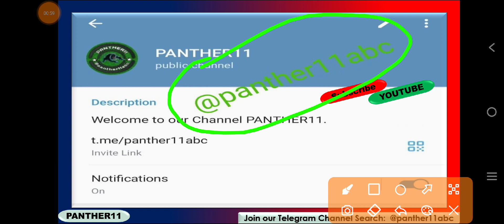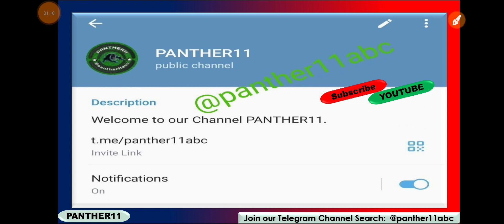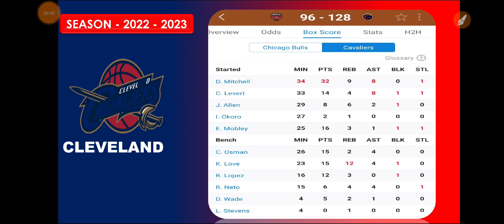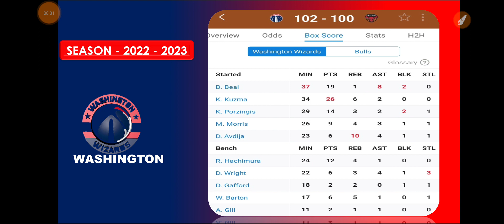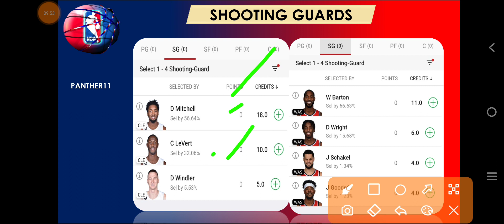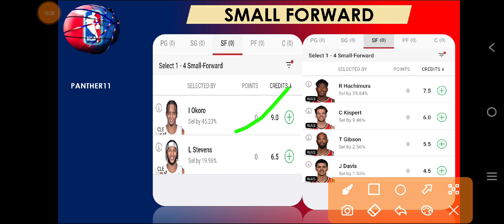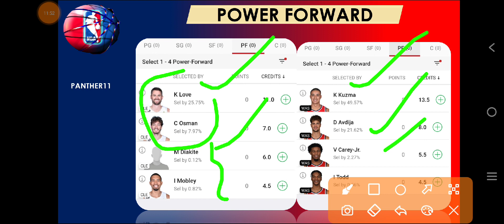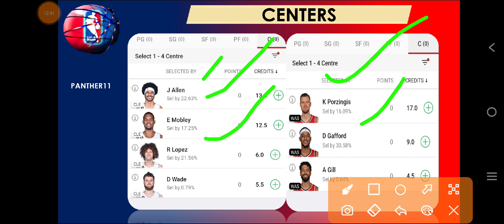CLE VS WAS DREAM11 PREDICTION || CLE VS WAS NBA BASKETBALL || CLEVELAND VS WASHINGTON DREAM11 TEAM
CLE VS WAS Dream11 Team

CLE VS WAS dream11 prediction

CLE VS WAS dream11

CLE VS WAS d11 Team

dream11 CLE VS WAS

Cleveland Cavaliers Vs Washington Wizards dream11 prediction

Cleveland Cavaliers Vs Washington Wizards NBA BASKETBALL

CLEVELAND CAVALIERS VS WASHINGTON WIZARDS NBA

DREAM11 CLEVELAND VS WASHINGTON NBA BASKETBALL

CLE VS WAS dream11 today match prediction

CLE VS WAS dream11 today team

CLE VS WAS 2022 match

CLE VS WAS  team prediction

Cleveland Vs Washington NBA BASKETBALL

Cleveland Vs Washington DREAM11 PREDICTION

Cleveland Vs Washington NBA 2022

CLE VS WAS dream11 team Prediction CLE VS WAS dream11

Cleveland Vs Washington dream11 today match

Cleveland Vs Washington Dream11 team

Cleveland Vs Washington NBA BASKETBALL team

Cleveland Vs Washington NBA BASKETBALL team prediction

BASKETBALL TEAM

BASKETBALL KING

BASKETBALL EXPERT

BASKETBALL BABA

BASKETBALL LIVE

NBA LIVE

NBA HIGHLIGHTS

NBA TEAMS

CLE VS WAS NBA BASKETBAL team

CLE VS WAS NBA BASKETBALL 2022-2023

CLE VS WAS prediction

CLE VS WASibia NBA BASKETBALL

CLE VS WASibia prediction

CLE VS WAS live

CLE VS WAS NBA BASKETBALL highlights

Cleveland Vs Washington prediction

Cleveland Vs Washington NBA BASKETBALL  highlights

Cleveland Vs Washington live match

Cleveland Vs Washington dream11

Cleveland Vs Washington highlights

Cleveland Vs Washington 2022

Cleveland Vs Washington NBA BASKETBALL 2022

Cleveland Vs Washington NBA BASKETBALL World Cup

CLE VS WAS NBA BASKETBALL

CLE VS WAS NBA BASKETBALL me Gl kaise jeetu

CLE VS WAS NBA BASKETBALL gl team kaise BAN aye

CLE VS WAS NBA BASKETBALL ki sl team kaise BAN aye

CLE VS WAS NBA BASKETBALL ki best team

CLE VS WAS NBA BASKETBALL ki team

CLE VS WAS NBA BASKETBALL ki gl team analysis

CLE VS WAS NBA BASKETBALL ki gl team prediction

CLE VS WAS CRICKET TEAM

CLE VS WAS Dream11 NBA BASKETBALL  2022

CLE VS WAS basketball match

CLE VS WAS dream11 Team prediction CLE VS WAS d11 team dream11

CLE VS WAS playing 11 NBA BASKETBALL

CLE VS WAS dream11 2022

CLE VS WAS

CLE VS WAS 2022

CLE VS WAS playing today

today dream11 CLE VS WAS NBA BASKETBALL

CLE VS WAS NBA BASKETBALL today

CLE VS WAS dream11 NBA BASKETBALL  match dream1

CLE VS WAS dream11 today match

CLE VS WAS dream11 GL Team

CLE VS WAS dream11 Gl team prediction

CLE VS WAS Gl ki team

CLE VS WAS Sl team

CLE VS WAS dream11 best team analysis

CLE VS WAS Dream11 best Team prediction

CLE VS WAS dream11 aaj ki team

CLE VS WAS dream11 best  Team for Sl

CLE VS WAS prediction for Gl

CLE VS WAS best analysis for Gl dream11

CLE VS WAS NBA BASKETBALL 2022

CLE VS WAS NBA BASKETBALL aaj ki team

CLE VS WAS dream11 team Prediction for NBA BASKETBALL

CLE VS WAS dream11 Gl + Sl team

CLE VS WAS dream11 team For NBA BASKETBALL

CLE VS WAS dream11 best team

today dream11 CLE VS WAS NBA BASKETBALL 2022

Aaj ka NBA BASKETBALL Match

Aaj ka NBA BASKETBALL team prediction

Aaj ka NBA BASKETBALL team Analysis